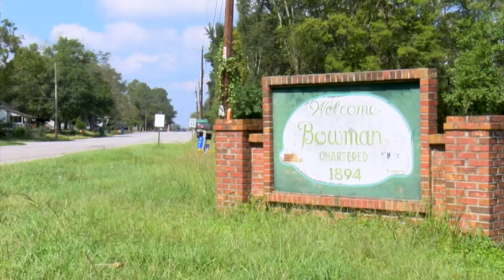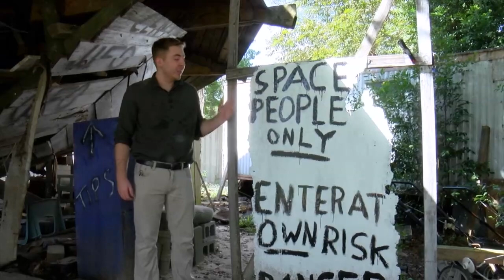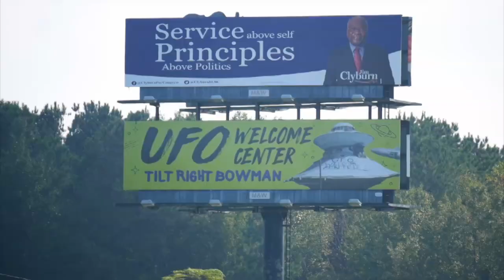UFO Welcome Center